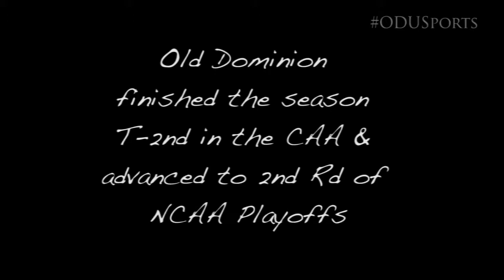ODU Football Media Day Live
The ODU Broadcast Team of Ted Alexander and Andy Mashaw preview the 2012 season at ODU Football Media Day...